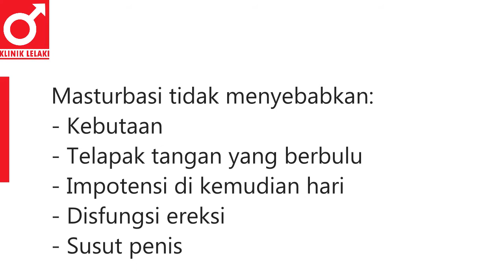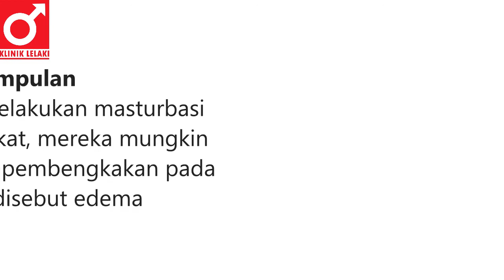Mitos Dan Fakta Seputar Masturbasi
Konsultasikan Keluhan Anda seputar Penyakit Impotensi & Ejakulasi Dini hanya di Klinik Lelaki di nomor Hotline Kami
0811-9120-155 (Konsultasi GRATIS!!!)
atau klik link dibawah ini